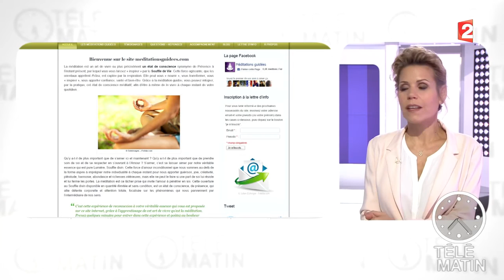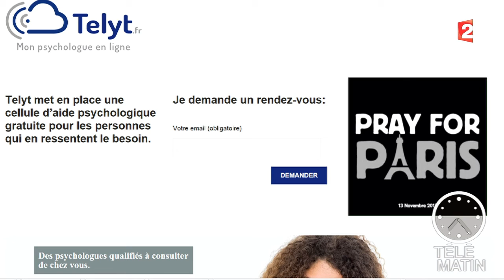Cinéma-Les Cow-Boys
Charlotte Bouteloup a vu "Les Cowboys" un premier film de Thomas Bidegain (scénariste de Jacques Audiard) qui résonne avec la terrible actualité de ces derniers jours.